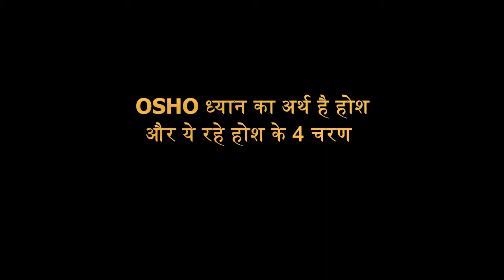Osho ध्यान का अर्थ है होश और ये रहे होश के 4 चरण